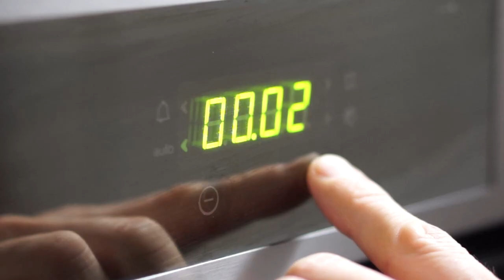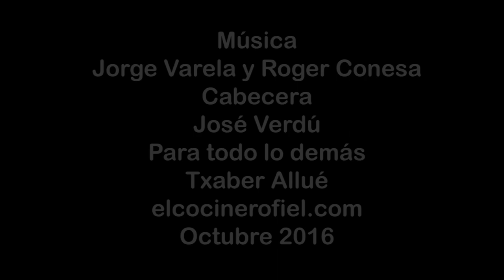El brownie de La López Café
A ver si os acercáis o lo probáis en casa :)

Ingredientes:
4 huevos (190 g)
150 g de azúcar
185 g de harina
140 g de mantequilla
150 g chocolate fondant
50 g de nueces
5 g de levadura
3 g de sal
150 g de chocolate fundido
50 g de mantequilla